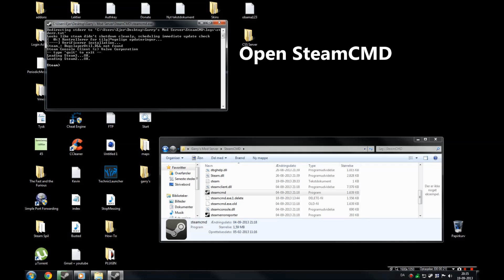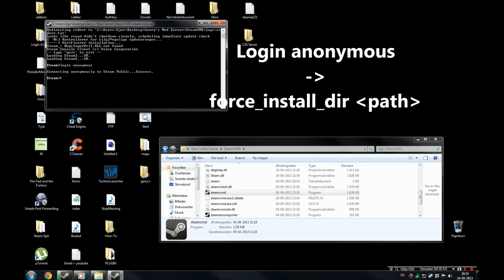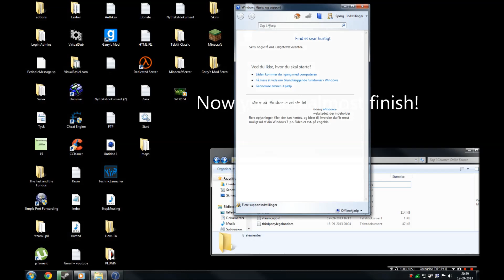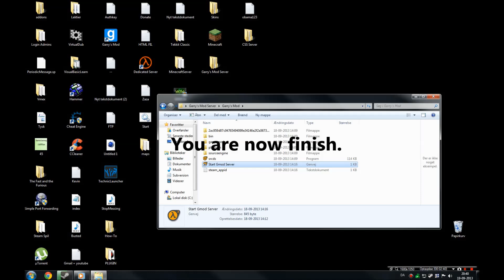[How to] Mount a CS:S in Garry's Mod [HD]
Commands:
login anonymous

force_install_dir [path]

app_update 232330 validate

quit